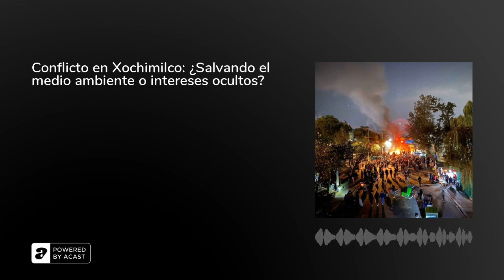Conflicto en Xochimilco: ¿Salvando el medio ambiente o intereses ocultos?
¡Nuevo podcast! Descubre todo sobre el conflicto en Xochimilco, una zona emblemática de la Ciudad de México que se encuentra en riesgo. La construcción de obras en San Gregorio Atlapulco ha generado una gran contaminación y un riesgo sanitario importante. Los habitantes de la zona temen que estas obras tengan como objetivo sacar agua de los pozos ubicados en Xochimilco y llevarla a otras zonas de la ciudad, lo que pondría en peligro el ecosistema y la economía de la región. ¡No te pierdas esta información y compártela con tus amigos!

Si requieres información o compartir algún comentario